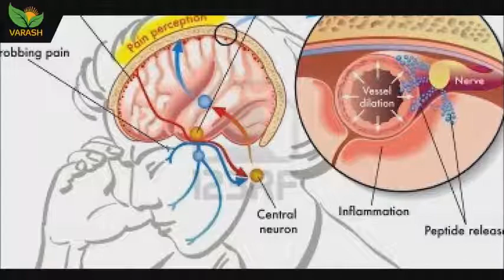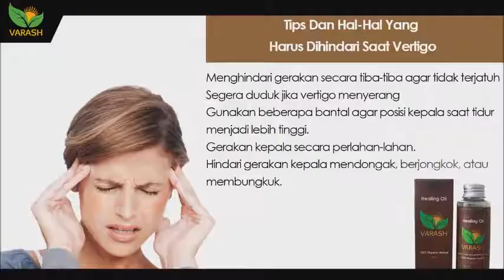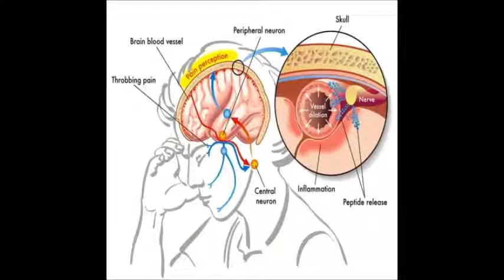Obat Alami dan Pencegahan Vertigo Sembuh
💎 Info, konsultasi, pemesanan FAST RESPON Whatsapp / Hp 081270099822 💎

❣Sejatinya tak ada seorang pun yang layak mengalaminya ❣

🔥 Ketika kita sakit.. baru kita akan sadar bahwa kesehatan itu adalah anugrah yang terindah dalam hidup..🔥

♨️Hati-Hati
♨️Jangan Dulu Cobain Obat Kimia
♨️Ramuan Herbal Asli Nusantara Ini Wajib dicoba

MENGATASI VERTIGO DENGAN VARASH HEALING OIL

Vertigo memang sangat mengganggu karena sering menyebabkan penderita harus istirahat sementara waktu.

Vertigo akan menyebabkan penderita mengalami beberapa sensasi putaran dan goncangan sehingga seolah-olah semua objek atau benda bergerak berputar. Jika terjadi dalam waktu terus menerus maka bisa menyebabkan seseorang sakit kepala hebat, mual, muntah dan kehilangan kesadaran.
Dengan beberapa gangguan ini maka penderita harus mencari penyebabnya lewat medis atau konsultasi ke dokter. Untuk menyembuhkan vertigo maka harus mengetahui penyebabnya.
Semua orang bisa melakukan beberapa perawatan vertigo setelah mengetahui penyebabnya. Setelah berkonsultasi dengan dokter dan mengetahui penyebabnya maka perawatan lanjutan di rumah bisa dilakukan.
Berikut ini adalah beberapa langkah perawatan yang bisa dilakukan untuk cara menyembuhkan vertigo :

Rubah Gaya Hidup
Gaya hidup sehat akan memberikan pengaruh yang sangat besar untuk gangguan vertigo. Beberapa orang yang sudah mengalami masalah dengan vertigo bisa melakukan beberapa tips dibawah ini :
1. Jika sering mengalami serangan vertigo singkat maka cobalah untuk membawa tongkat untuk membantu keseimbangan badan jika terkena serangan. Anda bisa mencobanya di rumah maupun di tempat umum.
2. Jika sering mengalami serangan vertigo maka cobalah untuk duduk di manapun serangan itu terjadi dan minta bantuan kepada orang terdekat.
3. Hindari tempat umum yang ramai dan penyebab dada sesak karena bisa memicu serangan vertigo.
4. Hindari membawa komputer atau gadget di dalam kendaraan.
5. Persiapkan diri ketika harus bepergian dengan pesawat sementara Anda memiliki gangguan infeksi telinga atau penyakit sinusitis.
6. Hindari tempat ramai yang memutar musik terlalu keras dan efek cahaya yang terlalu kuat.
7. Konsumsi makanan ringan ketika sedang berada di kendaraan.
h. Konsumsi cukup air setiap hari untuk menghindari efek kekurangan air putih yakni dehidrasi.
8. Berhenti untuk mengkonsumsi minuman yang mengandung bahaya alkohol dan bahaya kafein.
9. Jika memiliki kebiasaan merokok maka mulailah untuk berhenti dari sekarang.
10. Jangan langsung bangun ketika baru saja bangun tidur karena bisa menyebabkan serangan pusing dalam waktu mendadak dan memicu vertigo.
11. Jika mendapatkan serangan vertigo maka cobalah untuk segera beristirahat sejenak baik duduk atau berbaring.
Perawatan Tradisional
Selain melakukan beberapa tips diatas maka anda juga bisa mencoba untuk melakukan beberapa perawatan tradisional seperti dibawah ini :

Varash healing oil, mengandung 108 tanaman herbal yang berkhasiat sangat tinggi untuk menyembuhkan berbagai keluhan kesehatan.
Beberapa Kandungan dalam varash healing oil seperti amla, jahe, lemon, minyak wijen, dan almond yang dikenal sangat baik dalam penyembuhan vertigo, menjadikan varash healing oil pilihat terbaik untuk mengatasi vertigo.
Cara penggunaan minyak untuk mengatasi vertigo, yaitu :
1. Balurkan varash healing oil di pusat pusat meridian tubuh, yaitu telapak kaki dan sepanjang tulang belakang dari atas sampai bawah.
2. Balurkan varash healing oil pada pusat cakra kepala, yaitu bagian dahi hingga pelipis
3. Balurkan varash healing oil dibagian leher hingga bagian belakang telinga.

Balurkan varash healing oil secara seksama dan berikan pijatan pijatan ringan agar proses penyembuhan lebih cepat. Pada masa terapi perbanyak minum air putih. Dan dengan ijin Tuhan Yang Maha Kuasa, anda pasti bisa sembuh dengan varash

Info, konsultasi, pemesanan dan Join Reseller hub
FAST RESPON Whatsapp / Hp 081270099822